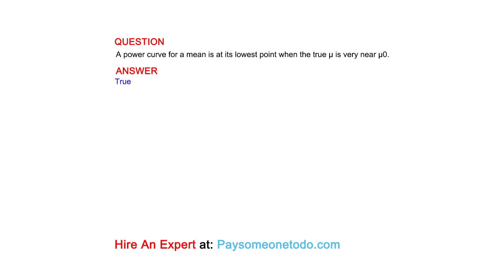A power curve for a mean is at its lowest point when the true μ is very near μ0.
QUESTION